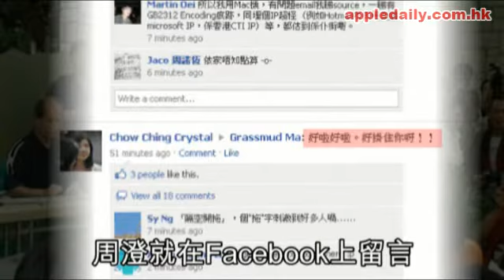香港社運神鵰俠侶馬草泥&周澄：姑姑憑歌Somethin' Stupid過兒好掛住你！